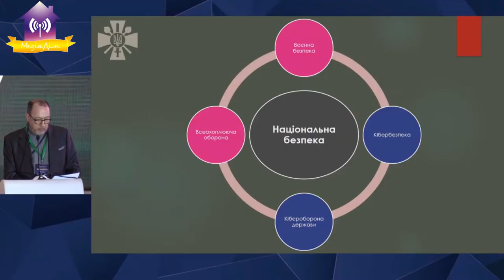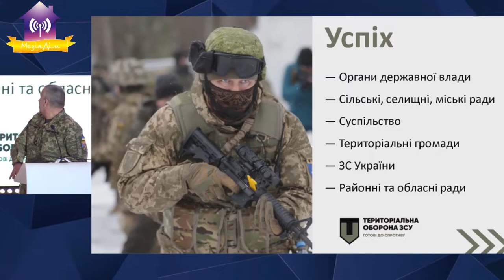Про участь міського голови у форумі «Безпечні та спроможні громади майбутнього» та про тероборону.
Про участь міського голови у Національному форумі «Безпечні та спроможні громади майбутнього» та про організацію територіальної оборони у Славутичі.